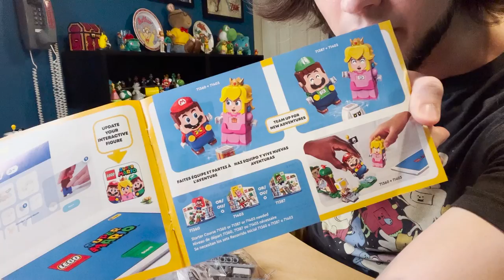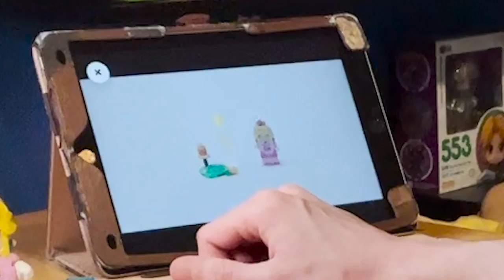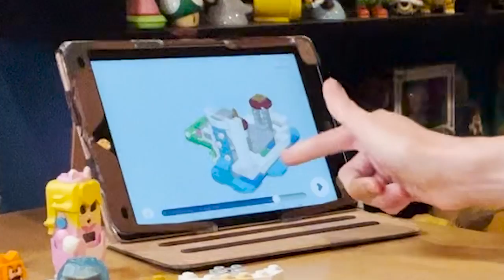Lego Peach is both CUTE and HORRIFYING!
The Nintendo Lego Peach sets are OUT! And they are so cute! (And also a little scary.)
We've done Lego Mario, Lego Luigi and Lego Luigi's Mansion, Lego Bowser's Castle, but I think it's time we add a bit of feminine charm on this channel. We she be able to dawn the cat peach suit powerup and climb Kamek's Frozen Tower expansion set?? As long as Peebs can figure out how to build it first.